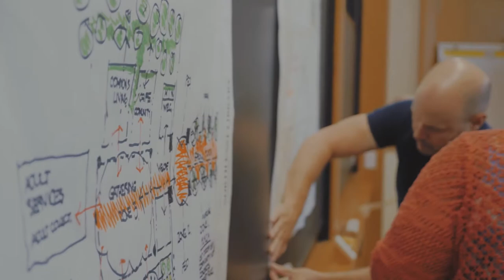Harvard GSD 2022 - The Future of Library Design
Explore emerging models and evolving changes in library environments and how changes in service and information technology influence library facility design. Intended for architects and librarians, library staff, and trustees, this comprehensive course examines the role of the physical library in the changing post-COVID world.